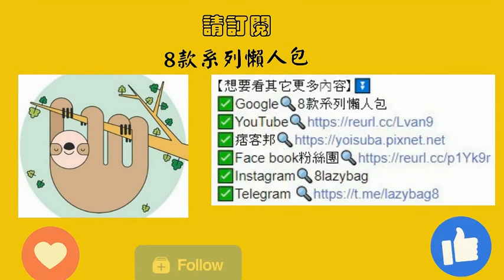【2022】最新八大人氣行李箱品牌推薦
挑選行李箱時，除了從偏好的外型著眼外，產品所用的材質、容量、收納設計等，也都會影響到行李箱的好用程度。而隨著製作技術的進步，各大行李箱品牌皆持續推出提升使用便利性的功能，像是過海關時能防止被破壞的 TSA 密碼鎖、推行移動時更加自在省力的360度旋轉滾輪等，幾乎都成了行李箱的必備條件。

那麼，各品牌間的差異究竟在哪呢？舉凡使用鋁鎂合金作為主要材質的 RIMOWA、SWISS STYLE，設計成特殊外型、不怕碰撞的 Crash Baggage，和以日系簡潔風格為主的無印良品、LEGEND WALKER 都囊括其中，歡迎各位納入購買時的考量，進而找到最適合自己的款式。

1.RIMOWA
ORIGINAL Check-In
行李箱界的頂級名牌

2.Samsonite
ASTRA 四輪行李箱
擴展設計，靈活收納

3.eminent
Alfred 前開式商務箱
前方可開合，取物更便利

4.Deseno 笛森諾
光燦魔力II系列 拉鍊行李箱
飽滿色澤，吸引目光

5.LOJEL
VOJA 框架拉桿箱
多重防護更安心

6.CROWN 皇冠
鏡面拉鍊拉桿箱
耐刮耐撞的輕巧登機箱

7.MUJI 無印良品
四輪硬殼止滑拉桿箱
提供多種尺寸選擇

8.Crash Baggage
Icon 前衛辨識系列行李箱
讓人印象深刻的趣味造型